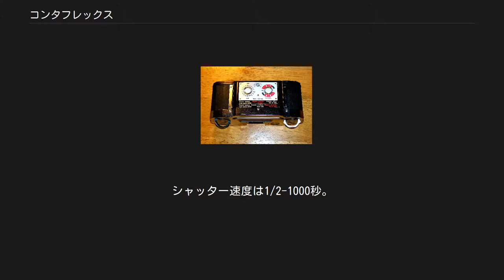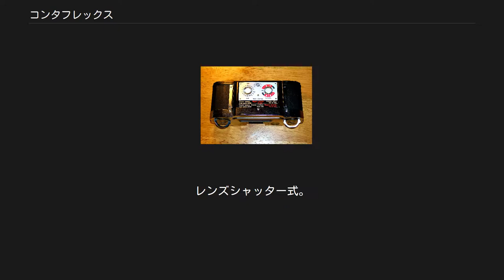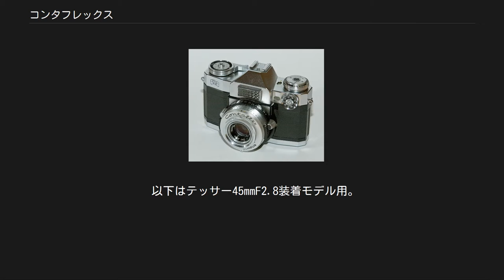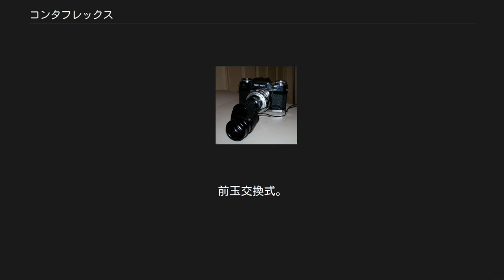コンタフレックス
ツァイス・イコン
スーパー（1959年） コンタフレックス（Contaflex ）はドイツ連邦共和国（西ドイツ）のカメラメーカー、ツァイス・イコンのブランドおよびそのカメラである。
 戦前のフォーカルプレーン式高級24×36mm二眼レフカメラ、戦後のレンズシャッター式普及版24x36mm（ライカ）判一眼レフカメラ、フォーカルプレーン式インスタマチック一眼レフカメラがある。
この3つは同名ではあるが別物であり、システム互換性は全くない。
 コンタフレックス（1935年発売） - 24×36mm（ライカ）判。
設計主任はフーベルト・ネルヴィン。
世界で初めて電気露出計とセルフタイマーを内蔵したカメラであった。
本国での価格はゾナー5cmF1.5つきで765マルク。
日本では1936年から発売された。
1,000円で一軒家が買えた1936年当時の定価でテッサー5cmF2.8つき1,640円、ゾナー5cmF2つき1,825円、ゾナー5cmF1.5つき2,200円と非常に高価だった。
形状から日本では「だるま」の俗称がある。
専用バヨネットマウントを備え、交換レンズはビオゴン3.5cmF2.8、オルソメター3.5cmF4.5、ゾナー5cmF1.5、ゾナー5cmF2、テッサー50mmF2.8、ゾナー8.5cmF2、トリオター8.5cmF4、ゾナー13.5cmF4がある。
フォーカルプレーンシャッターは以前はコンタックスと共通と言われていたが、実際にはかなりの点が改良されている。
シャッター速度は1/2-1000秒。
ファインダーレンズはスフェル（Sucher ）8cmF2.8で、ピントガラスに平凸レンズを使用して拡大している。
ファインダー視野全体で5cmの撮影範囲を示し、8.5cmと13.5cmの枠がある。
3.5cmを使用する際は外付けファインダーを使用する。
また速写のためアルバダファインダーも装備している。
露出計の表示はファインダー左側に出る。
日本では歌舞伎俳優の六代目尾上菊五郎が所有し、楽屋の飾り棚に並べて来る客に「どうでえ」と自慢し、弟子の一人が「親方、いつ写真撮るんですか」と聞いたところ「ベラボウめ、あんなモンで写真が撮れるけえ」という返事が返って来たという逸話でも知られている。
 24×36mm（ライカ）判。
シリーズ全体で140万台を売るベストセラーとなり、西ドイツのカメラ市場を一気に一眼レフ化に傾けた。
レンズシャッター式。
一般に普及機と評価され、実際に本国での位置づけはその通りであったが、現行当時日本国内ではニコンFがオートニッコール50mmF2つきで67,000円であった時にコンタフレックススーパーは96,500円と高価であった。
レンズはテッサー、シャッターはコンパーを搭載する機種が多いがコンタフレックスアルファ、コンタフレックスベータ、コンタフレックスプリマのみレンズは3群3枚パンター、シャッターはプロンターを搭載する。
いずれの機種もクイックリターンミラーではない。
最後までクイックリターンミラーは採用されなかったので、いずれの機種でもシャッターを切ると次にフィルムを巻き上げるまで画面は真っ暗になる。
 以下はテッサー45mmF2.8装着モデル用。
マウントアダプターを介して使用する。
 スーパーB+ツァイス8×30単眼鏡、ポロプリズム仕様 以下はテッサー50mmF2.8装着モデル用。
前玉交換式。
 以下はパンター45mmF2.8装着モデル用。
前玉交換式。
 インターチェンジャブルマガジンバック後期型